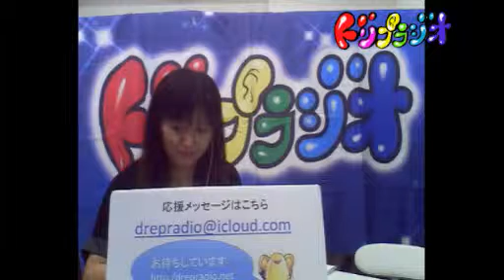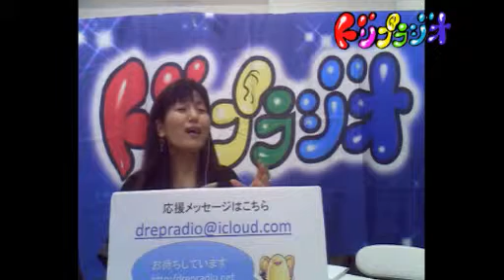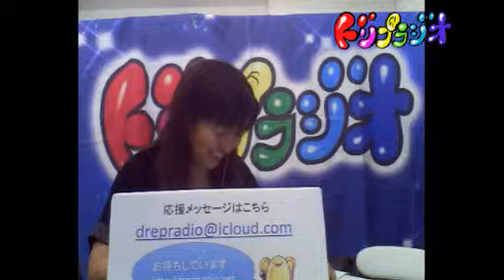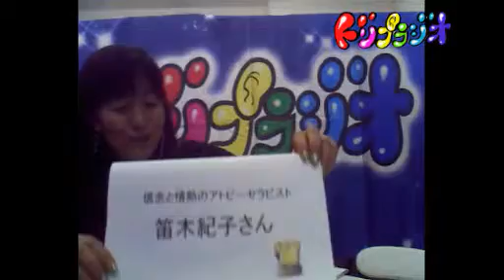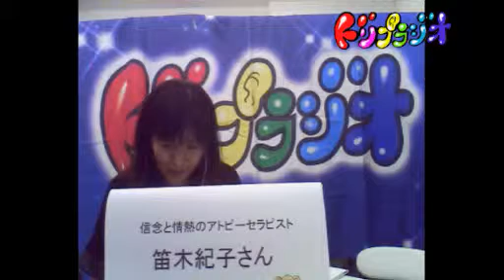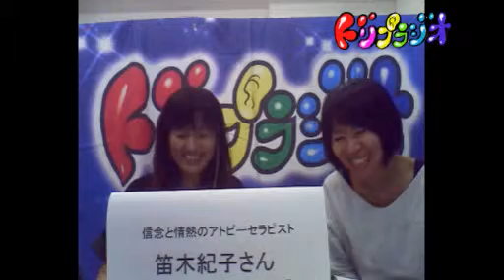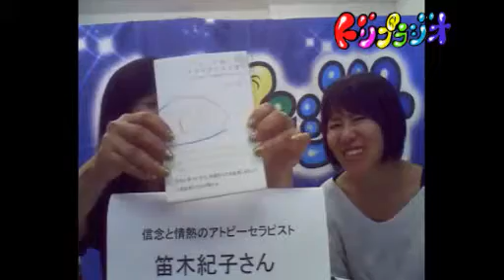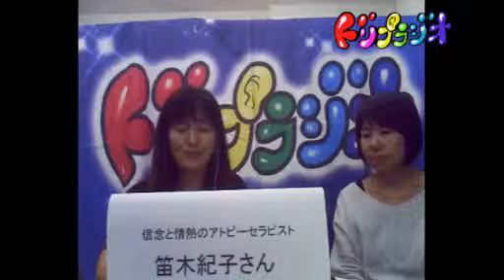笛木紀子さん